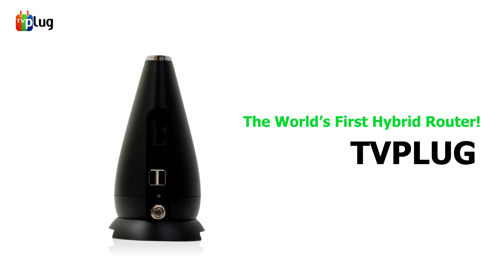TVPLUG Video Clip